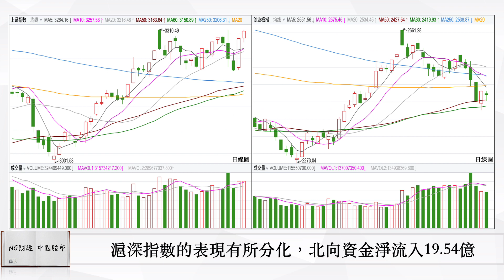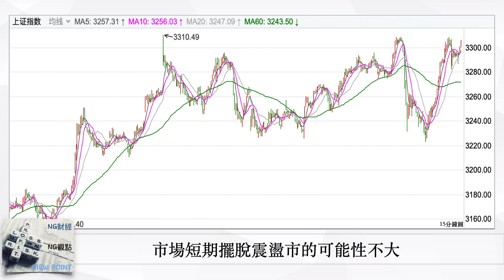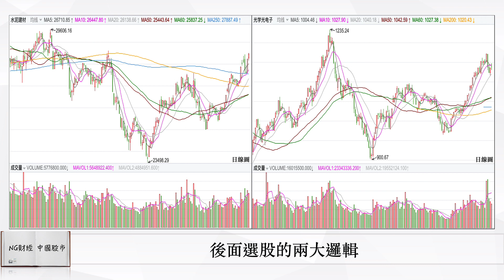後面選股的兩大邏輯｜中國股市｜2023年2月21日收盤點評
加入會員後請郵件告知，這樣我們會將你的郵箱放到會員文案群發郵箱中

今天滬深指數的表現有一些分化，截止收盤上證指數是報收在3306點，上漲0.49%，創業板則是下跌了0.44%，報收在2469點，同樣在北向資金這邊，雖然北向資金今天是淨流入19.54億，但和指數一樣，今天滬股通是一個淨流入，而深股通則是一個淨流出，量能方面，今天滬深兩市合計成交了9200多億，不過值得注意的是，上午還是放量震蕩的市場，在下午是出現了非常明顯的縮量，

指數這邊，其實已經沒有什麼可以說的了，雖然我們不排除，依靠上證50指數這兩天的上漲慣性，上證指數有可能會在3300點上方稍微衝一下，但最近1～2周，市場想要擺脫區間震蕩的可能其實是在下降，

一方面，上證指數來到這個位置，我們可以看到市場是顯得非常小心，這一點無論是從今天滬深兩市漲停或者漲幅超過10%的個股數量，還是從連板股的數量，又或者是今天的龍虎榜，都可以有比較直接的感覺，
另一方面，相比上證指數來說，目前創業板的技術形態走的並不好，如果沒有記錯的話，A股歷史上應該沒有出現過，市場不管創業板，而讓上證主板走單邊行情的情況，根據目前創業板的情況，如果要完全修復現在的技術形態，我們認為至少需要1～2周的時間，
所以對於指數，雖然不排除上證指數有可能會在3300點上方稍微衝一下，但最近1～2周，市場應該還是一個區間震蕩的格局

所以，現在你與其看著指數，不如花點時間思考一下，後面的選股方向，拋開兩會期間可能的政策因素，對於後面的選股方向，我們提2點建議，供大家參考，
第一，只要比特幣價格可以維持在2.5萬美元附近，那麼市場上，針對像chatGPT這類投機性很強的標地，就還是會有資金去進行輪炒，
第二，從目前的數據看，中國經濟是在恢復，但需求端恢復的情況並不理想，所以，由政府投資為主導，需求相對比較確定的行業，就是可以考慮的方向，

這裡我們再補充三點，首先，昨天提到的大基建這塊，今天看起來好像有那麼點意思，所以大基建這部分大家可以繼續觀察，其次，由政府投資為主導，需求相對比較確定的方向，除了大家熟知的電動車，新能源等等以外，因為中國和沙特，中國和伊朗，部分變更貿易結算方式，以及因為中國參與區域經濟貿易夥伴協議的關係（RCEP），導致對於跨境支付和數位人民幣這塊會有一個比較需求，所也這部分也可以適當觀察。另外蘋果AR/VR頭顯設備，不是在3月份就是在6月份肯定會推出，我們估計隨著蘋果相關設備的推出，虛擬現實相關的硬件需求將會真正爆發，所以這塊相關的板塊，也可以留意

接著，我們看一下今天機構資金這邊，首先是龍虎榜，今天龍虎榜上主要獲得機構資金增持的，只有4家，分別是，
特高壓概念的金冠電氣，人工智能概念的拓維信息，軍工概念的雷科防務，以及鋼鐵行業的河鋼資源，

最後，我們看一下今天北向資金個股情況，今天北向資金淨流入超過1個億的，只有5家，分別是，通威股份，三一重工，貴州茅台，牧原股份，以及格力電器

而今天北向資金淨流出前6名的，分別是，比亞迪，五糧液，紫金礦業，中國平安，中炬高新，以及陽光電源，